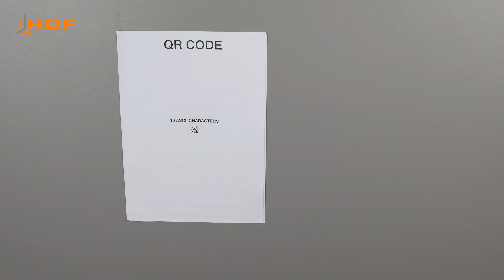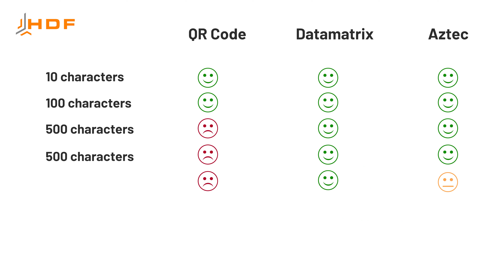Barcode Scanner QR MATAPACE S-62 | Scanning review | QR code, Aztec, Datamatrix | ENG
ENG

In today's video we'll check performance of MATAPACE S-62 barcode scanner.
👉 different sizes of QR Code barcode
👉 different sizes of Aztec barcode
👉 different sizes of Datamatrix  barcode

🎬 Below are the chapters which will help to navigate to the most
important parts of the video:

⏱ (0:04)
► QR code

⏱ (0:48)
► Datamatrix

⏱ (1:15)
► Aztec

In this video, we demonstrated the barcode scanner qr: MATAPACE S-62
Approximate price: 152 EUR

PL

W tym filmiku sprawdzamy, jak radzi sobie czytnik kodów kreskowych MATAPACE S-62. Odczyt skanera został sprawdzony na różnej ilości znaków w kodach kreskowych:
👉 QR code
👉 Aztec
👉 Datamatrix

🎬 Poniżej znajdują się rozdziały omawiane w filmie,
które pomogą w szybki sposób dotrzeć do najbardziej interesującej części filmu:

⏱ (0:04)
► QR code

⏱ (0:48)
► Datamatrix

⏱ (1:15)
► Aztec

W tym filmie zaprezentowaliśmy czytnik kodów QR: MATAPACE S-62
Orientacyjna cena:  725,54 PLN